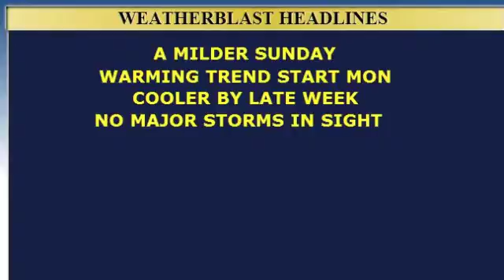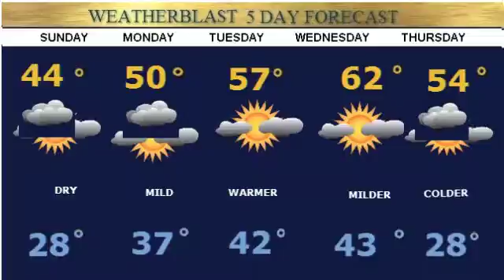Cape Cod Weatherblast Forecast